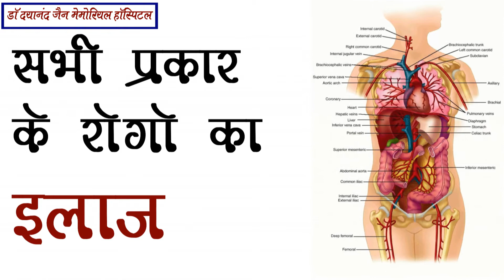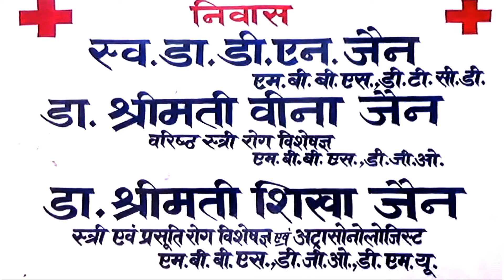वैगनआर कार की टक्कर से बाइक सवार युवक की मौके पर मौत एक गंभीर घायल आगरा रेफर